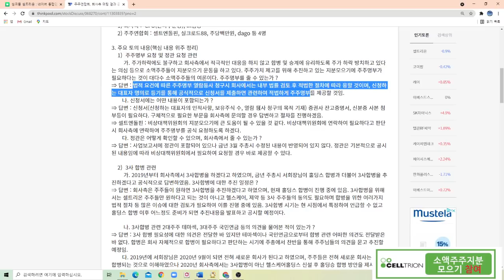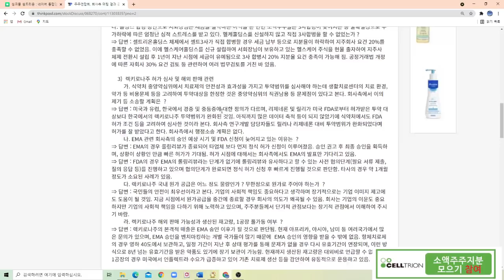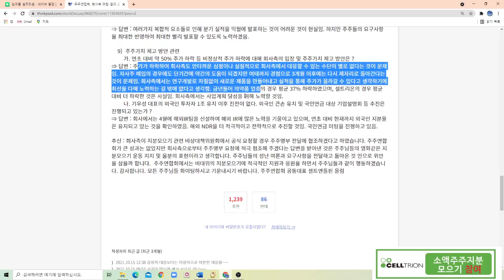셀트리온 주주연합회 간담회 내용!! 같이 보시죠~~